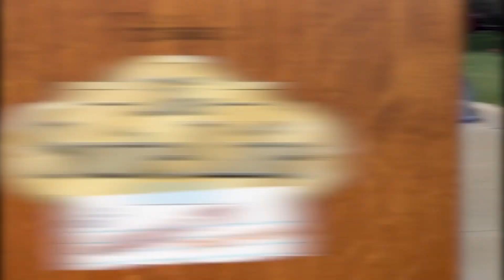Thursday, February 16th, 2023- Daily Announcements